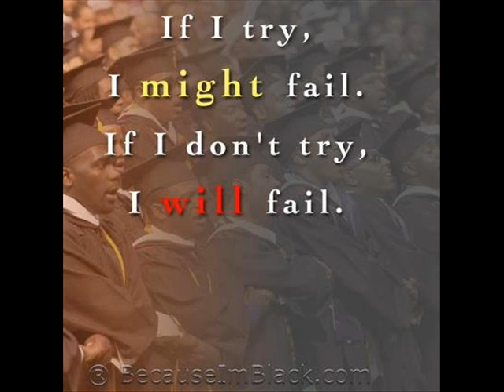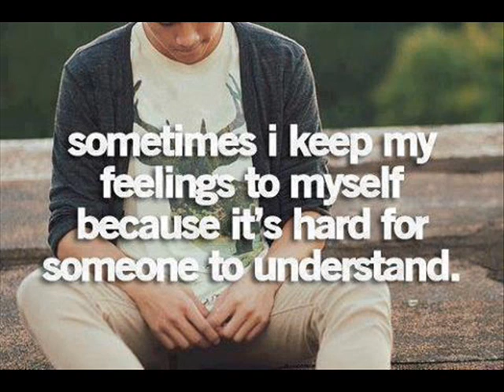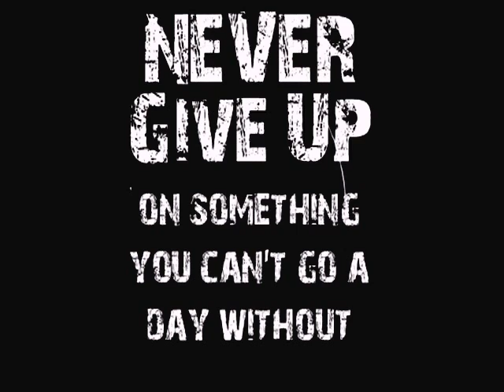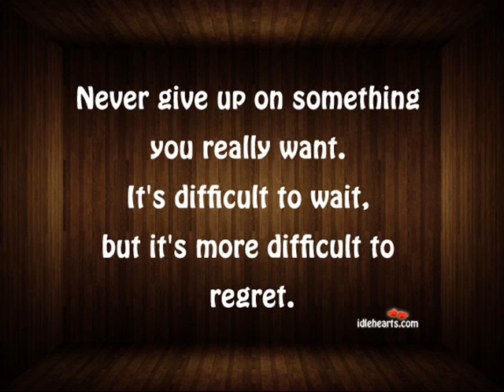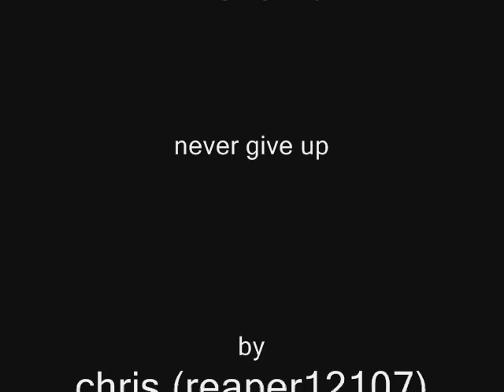never give up